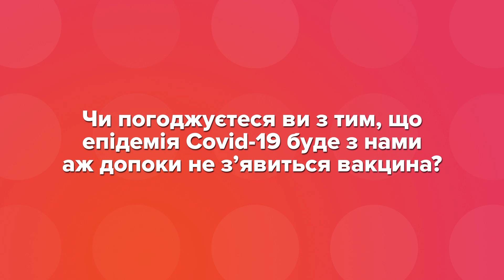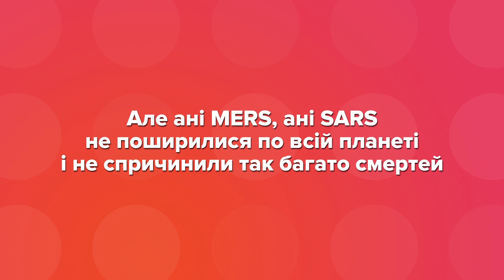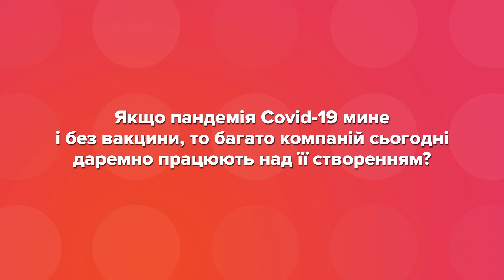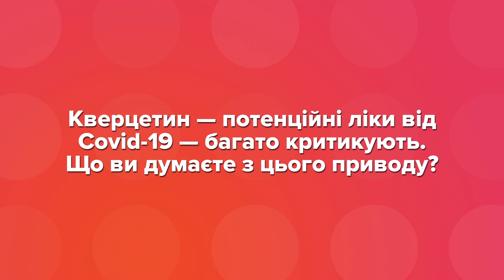Вітчизняні ліки проти коронавірусу та чому не варто чекати на вакцину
В Україні розробляються ліки від COVID-19!? Та цього просто не може бути!
А ось відомий патофізіолог Віктор Досенко вважає інакше. Чому саме він не поділяє скепсис щодо вітчизняних розробок у цьому напрямку – він розповів в інтерв’ю hromadske.

Журналіст — Дмитро Сімонов
Редакторка — Анастасія Станко
Відеограф — Андрій Новіков
Режисер — Олексій Канєвський

0:00-0:19 «Якщо немає попиту — робити вакцину ніхто не буде»
0:20-1:27 Про вакцину проти SARS-CoV-2
1:28-3:11 Про різницю між COVID-19 та її «попередниками» SARS і MERS
3:12-6:03 Чому раніше не створили вакцину проти SARS і MERS
6:04-12:16 Про критику українських препаратів
12:17 Про перспективи препаратів крові